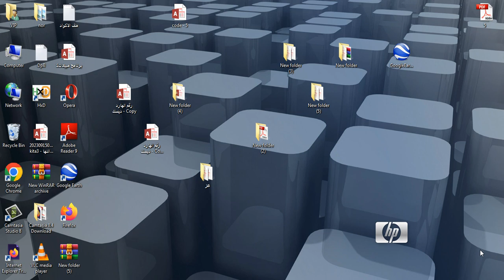CTRL T ما فائدة هذا الاختصار لجوجل كروم